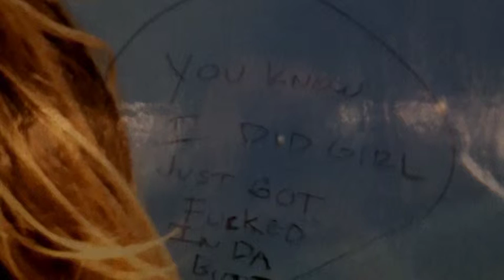New York Subway Graffiti - August 2012 Subway Graffiti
August 2012 Subway Graffiti